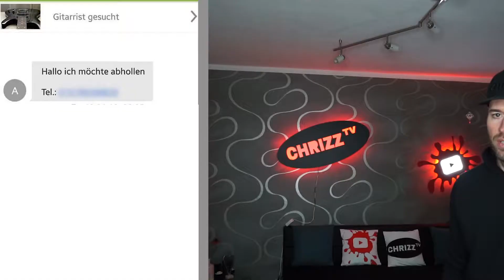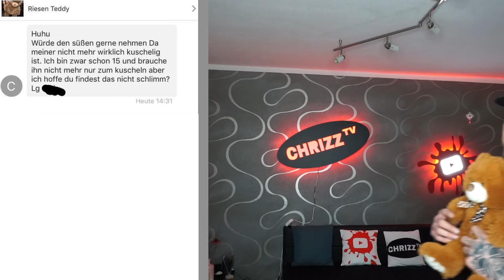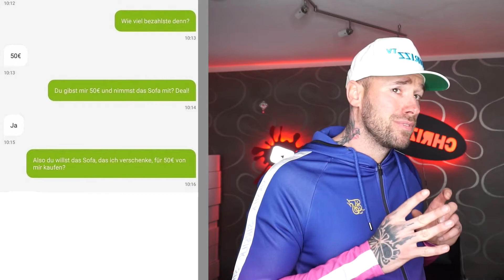Ebay Kleinanzeigen Karaoke einfach zu Wyld